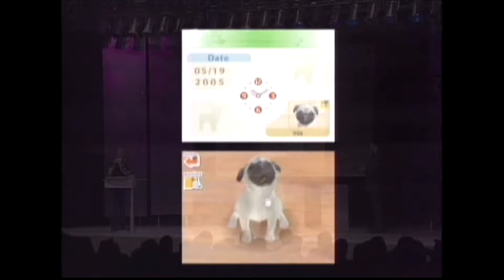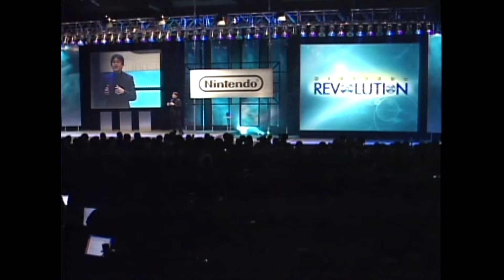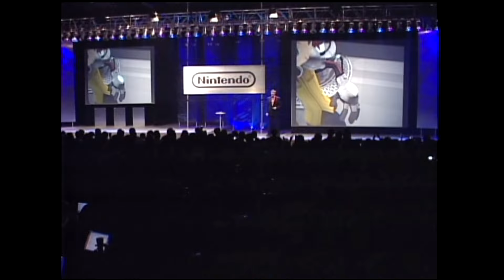Nintendo E3 2005 Press Conference Highlights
The Highlights of the Nintendo E3 2004 Press Conference. Announcements and best moments.

Source: E3 Access 2005 DVD.